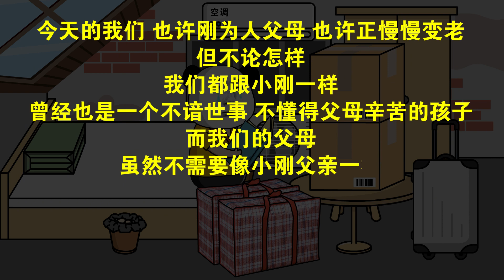人生只欠父母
🌈 原创优质作品，每日6点更新，支持=动力
大家好。 我是😽在下小菜姬😽欢迎收看我的最新视频。 谢谢您的支持。
关注我并在每个视频的评论部分留下您最喜欢的评论。
谢谢！ 💖💖💖💖💖